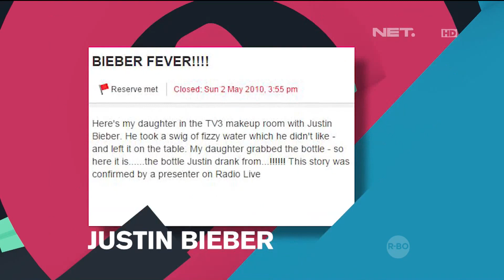Breakout NET with Cap Panda - 15 Juni 2015